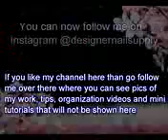Deco Spikes Nail Art